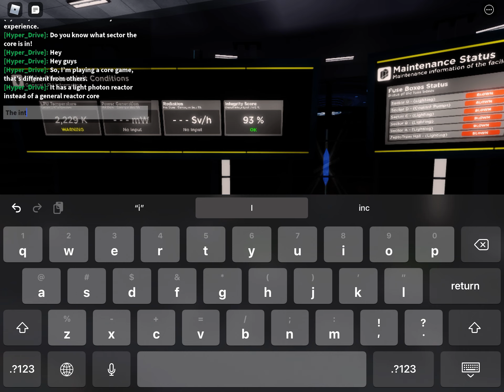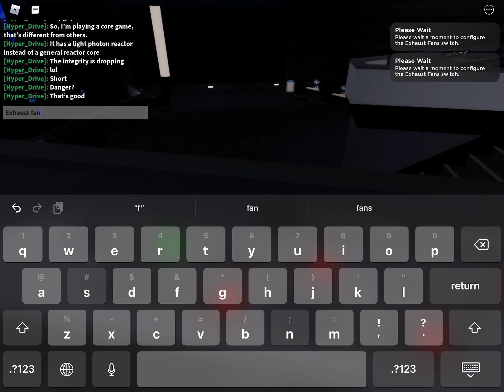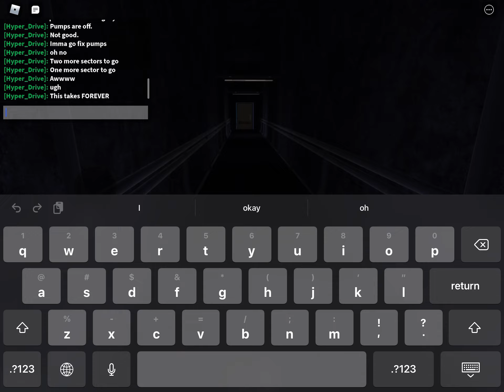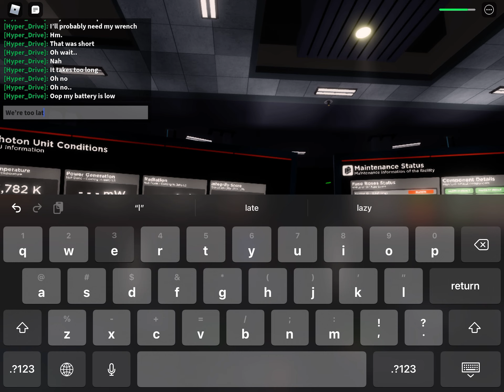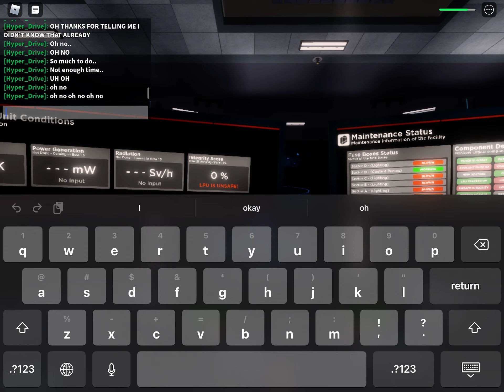A Light Photon Reactor that Hates Exploding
The Light Photon Reactor got to 0% integrity but decided: “I don’t wanna explode today, so I’ll keep him up late until like 11:30 P.M. waiting for me to explode because I like wasting people’s time”, now I officially hate that reactor.

Wiggle
 Wiggle
  Wiggle
   Wiggle
    Wiggle
     Wiggle
      Wiggle
       Wiggle
        Wiggle
         Wiggle
          Wiggle
          Wiggle
          Wiggle
         Wiggle
        Wiggle
       Wiggle
      Wiggle
     Wiggle
    Wiggle
   Wiggle
  Wiggle
 Wiggle
Wiggle
 Wiggle
  Wiggle
   Wiggle
    Wiggle
     Wiggle
      Wiggle
       Wiggle
        Wiggle
         Wiggle
          Wiggle
          Wiggle
          Wiggle
         Wiggle
        Wiggle
       Wiggle
      Wiggle
     Wiggle
    Wiggle
   Wiggle
  Wiggle
 Wiggle
Wiggle
 Wiggle
  Wiggle
   Wiggle
    Wiggle
     Wiggle
      Wiggle
       Wiggle
        Wiggle
         Wiggle
          Wiggle
          Wiggle
          Wiggle
         Wiggle
        Wiggle
       Wiggle
      Wiggle
     Wiggle
    Wiggle
   Wiggle
  Wiggle
 Wiggle
Wiggle
 Wiggle
  Wiggle
   Wiggle
    Wiggle
     Wiggle
      Wiggle
       Wiggle
        Wiggle
         Wiggle
          Wiggle
          Wiggle
          Wiggle
         Wiggle
        Wiggle
       Wiggle
      Wiggle
     Wiggle
    Wiggle
   Wiggle
  Wiggle
 Wiggle
Wiggle
 Wiggle
  Wiggle
   Wiggle
    Wiggle
     Wiggle
      Wiggle
       Wiggle
        Wiggle
         Wiggle
          Wiggle
          Wiggle
          Wiggle
         Wiggle
        Wiggle
       Wiggle
      Wiggle
     Wiggle
    Wiggle
   Wiggle
  Wiggle
 Wiggle
 Wiggle
  Wiggle
   Wiggle
    Wiggle
     Wiggle
      Wiggle
       Wiggle
        Wiggle
         Wiggle
          Wiggle
          Wiggle
          Wiggle
         Wiggle
        Wiggle
       Wiggle
      Wiggle
     Wiggle
    Wiggle
   Wiggle
  Wiggle
 Wiggle
Wiggle
Wiggle
 Wiggle
  Wiggle
   Wiggle
    Wiggle
     Wiggle
      Wiggle
       Wiggle
        Wiggle
         Wiggle
          Wiggle
          Wiggle
          Wiggle
         Wiggle
        Wiggle
       Wiggle
      Wiggle
     Wiggle
    Wiggle
   Wiggle
  Wiggle
 Wiggle
Wiggle
 Wiggle
  Wiggle
   Wiggle
    Wiggle
     Wiggle
      Wiggle
       Wiggle
        Wiggle
         Wiggle
          Wiggle
          Wiggle
          Wiggle
         Wiggle
        Wiggle
       Wiggle
      Wiggle
     Wiggle
    Wiggle
   Wiggle
  Wiggle
 Wiggle
Wiggle
 Wiggle
  Wiggle
   Wiggle
    Wiggle
     Wiggle
      Wiggle
       Wiggle
        Wiggle
         Wiggle
          Wiggle
          Wiggle
          Wiggle
         Wiggle
        Wiggle
       Wiggle
      Wiggle
     Wiggle
    Wiggle
   Wiggle
  Wiggle
 Wiggle
Wiggle
 Wiggle
  Wiggle
   Wiggle
    Wiggle
     Wiggle
      Wiggle
       Wiggle
        Wiggle
         Wiggle
          Wiggle
          Wiggle
          Wiggle
         Wiggle
        Wiggle
       Wiggle
      Wiggle
     Wiggle
    Wiggle
   Wiggle
  Wiggle
 Wiggle
Wiggle
 Wiggle
  Wiggle
   Wiggle
    Wiggle
     Wiggle
      Wiggle
       Wiggle
        Wiggle
         Wiggle
          Wiggle
          Wiggle
          Wiggle
         Wiggle
        Wiggle
       Wiggle
      Wiggle
     Wiggle
    Wiggle
   Wiggle
  Wiggle
 Wiggle
 Wiggle
  Wiggle
   Wiggle
    Wiggle
     Wiggle
      Wiggle
       Wiggle
        Wiggle
         Wiggle
          Wiggle
          Wiggle
          Wiggle
         Wiggle
        Wiggle
       Wiggle
      Wiggle
     Wiggle
    Wiggle
   Wiggle
  Wiggle
 Wiggle
Wiggle
Wiggle
 Wiggle
  Wiggle
   Wiggle
    Wiggle
     Wiggle
      Wiggle
       Wiggle
        Wiggle
         Wiggle
          Wiggle
          Wiggle
          Wiggle
         Wiggle
        Wiggle
       Wiggle
      Wiggle
     Wiggle
    Wiggle
   Wiggle
  Wiggle
 Wiggle
Wiggle
 Wiggle
  Wiggle
   Wiggle
    Wiggle
     Wiggle
      Wiggle
       Wiggle
        Wiggle
         Wiggle
          Wiggle
          Wiggle
          Wiggle
         Wiggle
        Wiggle
       Wiggle
      Wiggle
     Wiggle
    Wiggle
   Wiggle
  Wiggle
 Wiggle
Wiggle
 Wiggle
  Wiggle
   Wiggle
    Wiggle
     Wiggle
      Wiggle
       Wiggle
        Wiggle
         Wiggle
          Wiggle
          Wiggle
          Wiggle
         Wiggle
        Wiggle
       Wiggle
      Wiggle
     Wiggle
    Wiggle
   Wiggle
  Wiggle
 Wiggle
Wiggle
 Wiggle
  Wiggle
   Wiggle
    Wiggle
     Wiggle
      Wiggle
       Wiggle
        Wiggle
         Wiggle
          Wiggle
          Wiggle
          Wiggle
         Wiggle
        Wiggle
       Wiggle
      Wiggle
     Wiggle
    Wiggle
   Wiggle
  Wiggle
 Wiggle
Wiggle
 Wiggle
  Wiggle
   Wiggle
    Wiggle
     Wiggle
      Wiggle
       Wiggle
        Wiggle
         Wiggle
          Wiggle
          Wiggle
          Wiggle
         Wiggle
        Wiggle
       Wiggle
      Wiggle
     Wiggle
    Wiggle
   Wiggle
  Wiggle
 Wiggle